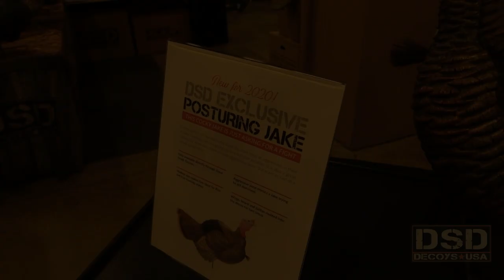Dave Smith Posturing Jake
Dave Smith Decoys are the most realistic decoys on the market! The Posturing Jake decoy is a must for every turkey hunter!